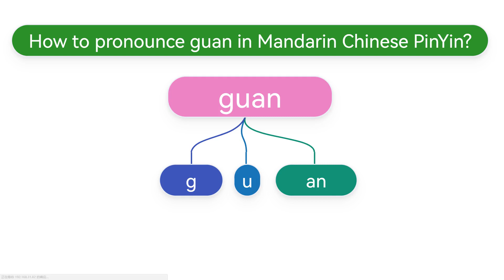How to pronounce guan(guān,guǎn,guàn) in Mandarin Chinese Pinyin?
Learn how guan is pronounced in Chinese.